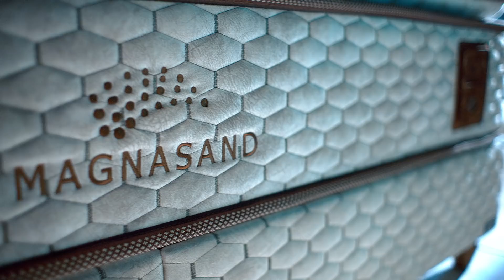BAMBİ YATAK / MAGNASAND THERAPY REKLAM FİLMİ 1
Zihinsel ve fiziksel bir terapinin, tedavi edici mucizesini sizlerle buluşturan Magnasand Therapy ile tanışın…